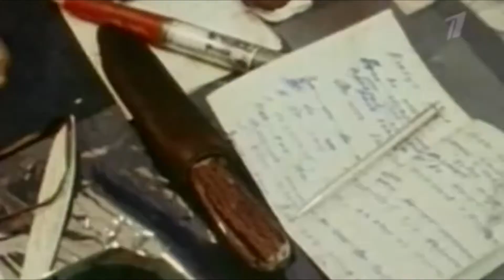О молодом Высоцком.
О молодом Высоцком вспоминают его близкие - первая жена Иза Жукова, Игорь Кохановский, дочь Левона Кочаряна. Да и сам Владимир Семенович вспомнил на одном из выступлениях о своей юности.

Небольшой отрывок из документального фильма "Я не верю судьбе (2013)"